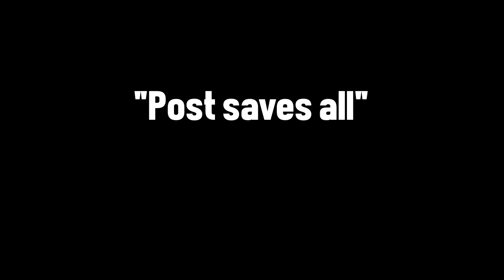£50 Footballer Vs. £50,000,000 Footballer | FREE KICKS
Whose free kicks were better? Ha, like that's a question.
Big thanks to Head & Shoulders for making this video possible!